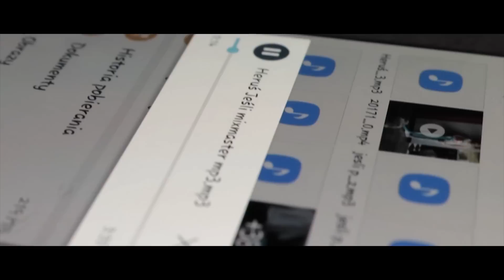HERUŚ feat. ZATOR, KASIA M. - Jeśli (muz.M.X.L)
Kanał ReprezentantTV prezentuje nowy klip Herusia z Zatorem oraz Kasią M. Kawałek nosi tytuł "Jeśli". Za muzykę odpowiedzialny jest M.X.L

Śpiew/Refren - Kasia M.